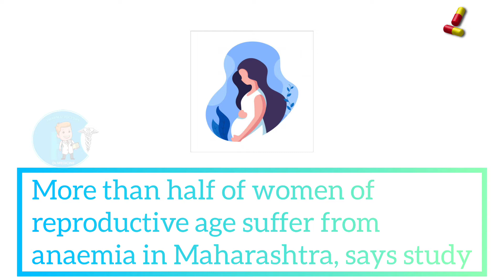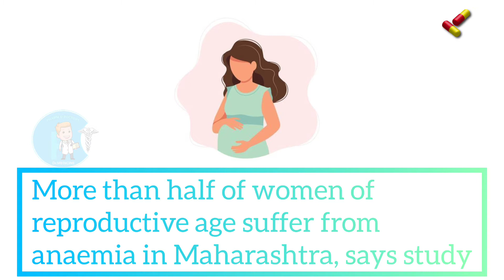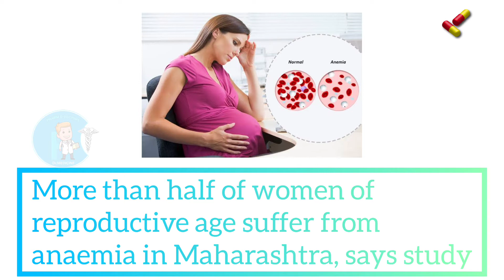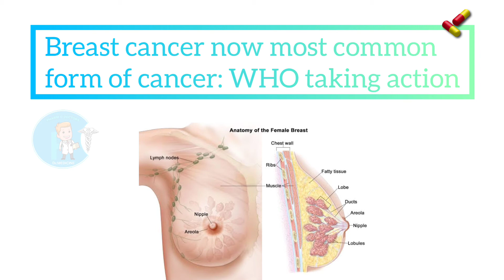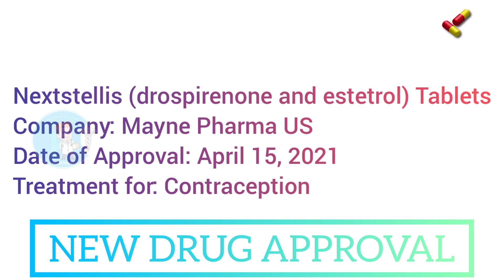POINT OF VIEW-The Medical News|Episode-2|24th April 2021|Latest Medical updates|Dr.Medicine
I THANK
All my friends who supported me to make this video

Hello everyone...
       Dr.Medicine is a medical channel where common diseases and their treatments are explained very clearly in a simple way. This channel will be very useful for all medical students and other fellows too... Videos will be uploaded regularly. This is the new step taken by our Pharm D doctors (instagram) family.So we request your valuable support for this channel.

This is a new program with latest medical updates, pharmacological updates and new drug approval updates. The "point of view" videos will be uploaded on every Saturdays

In today's video we have 7 latest updates,

1) Women of reproductive age suffer from anaemia in Maharashtra
2) Outdoor mask-wearing no longer required in Israel
3) Bharat Biotech Ups Capacity to Produce 700 Million Covaxin Doses
4) Vaccines for all above 18 from May 1
5) Spanking May Change Children’s Brains
6) Breast cancer now most common form of cancer
7) New drug approvals

All the above mentioned topics are described briefly in a simple way with relative pictures for easy understanding. This will be very useful for all medical students including MBBS, Pharma, nursing and other paramedical students..please keep supporting ...

                                           THANKYOU

                                           DR.MEDICINE

                     LEARNING MEDICINE MADE SIMPLE HERE